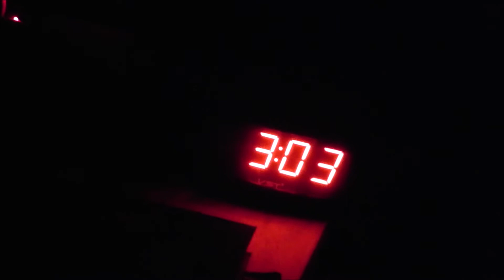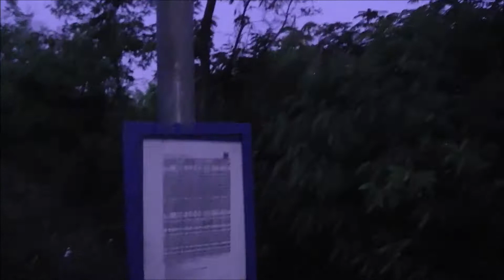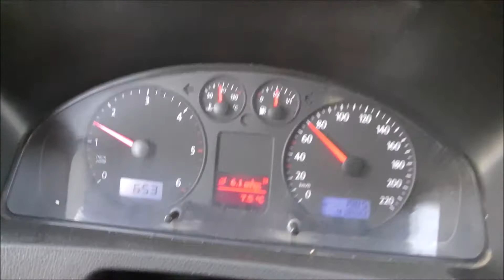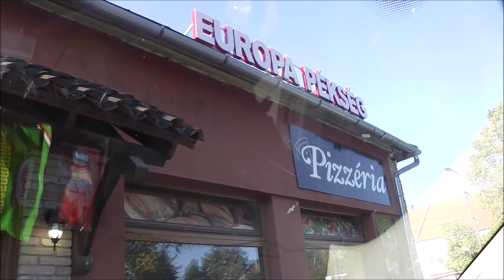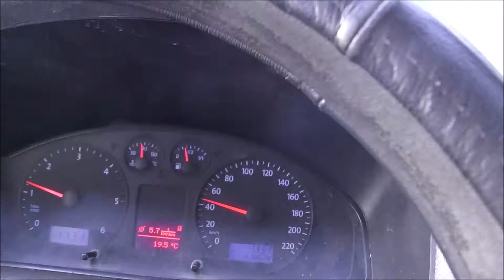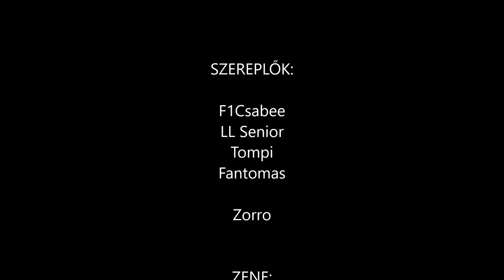Tour de Alföld 2021.10.02. (v2.0)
Színes túra videó az első Tour de Alföld kerékpáros rendezvényről. 304km egy nap alatt Kecskemét - Baja - Szeged - Kecskemét útvonalon. Kerékpárosok és a kísérők szemszögéből. Sajnos kimaradt rész a defekt szerelés...
Hőseink az igen előkelő 16-17-18-ik helyen értek célba!

Zene: D-deep f.t. Junior Peas - Tell me